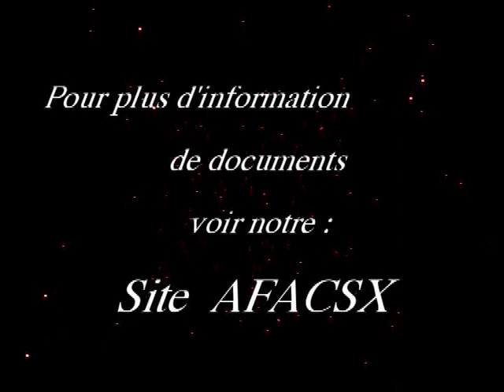Narcissus pseudonarcissus Batigne Pierre Vidéo 617 - 2018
Flore de FRANCE  sur le plateaux de l'Aubrac
Narcissus pseudonarcissus elles prosperent parfois en grandes quantitées au mois de mars dans des conditions insolites
Images sur Site en Aubrac
Narcissus pseudonarcissus vidéo 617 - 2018
Chaque année quand le printemps revient dans presque tous les jardins de France les premières fleurs que l’on peut admirez sont les violettes qui ne sont pas des plantes Succulentes, mais aussi les jonquilles avec leurs réserves de Suc que sont ses bulbes.
Dans pour la plupart de nos jardins nous cultivons des jonquilles améliorées par l’homme et nous les admirons.
La vidéo nous les présentent  dans leur habitat sur le Plateau de l’Aubrac ou elles sont naturelles et la c’est  un enchantement.
P.Batigne